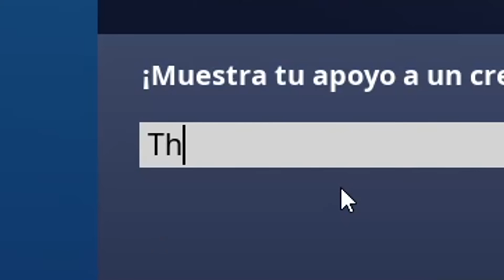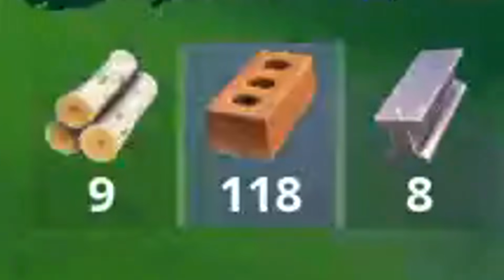Si ya no juegas Fortnite, mira este vídeo.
► ¡Sígueme!